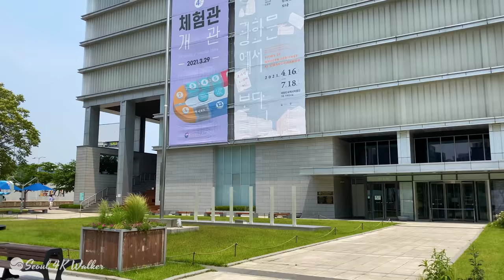[4K]Seoul Walk - Free entrance to Gyeongbokgung Palace if you wear hanbok. Walking Tour South Korea.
I took a leisurely stroll around Gyeongbokgung Palace during lunch time.
If you walk as in the video, you can see the beautiful Gyeongbokgung Palace and Gyeonghoeru as if
you were sketching them within an hour.
Gyeongbokgung Palace is the first royal palace of the Joseon Dynasty.
It is situated against Bukaksan Mountain to the north, and in front of Gwanghwamun, the main gate, a wide six-joe street (now Sejong-ro) stretches out, and it is also the center of urban planning in the royal capital of Hanyang (Seoul).
It was built in 1395 by King Taejo Lee Seong-gye, burned down in 1592 during the Imjin War, and then rebuilt in 1867 during the reign of King Gojong. Gyeongbokgung Palace, which was reconstructed by Heungseon Daewongun, was a majestic maze of about 500 buildings.
The central part connecting Gwanghwamun - Heungnyemun - Geunjeongmun - Geunjeongjeon - Sajeongjeon - Gangnyeongjeon - Gyotaejeon is the core space of the palace and was built symmetrically according to geometrical order. However, the buildings, except for the center, were arranged asymmetrically to bring together the beauty of change and unity. Please enjoy the essence of the royal culture with dignity and dignity at Gyeongbokgung Palace, the center of the capital Seoul and the best palace of Joseon.

Gyeongbokgung (Korean: 경복궁; Hanja: 景福宮), also known as Gyeongbokgung Palace or Gyeongbok Palace, was the main royal palace of the Joseon dynasty. Built in 1395, it is located in northern Seoul, South Korea. The largest of the Five Grand Palaces built by the Joseon dynasty, Gyeongbokgung served as the home of Kings of the Joseon dynasty, the Kings' households, as well as the government of Joseon.
Gyeongbokgung continued to serve as the main palace of the Joseon dynasty until the premises were destroyed by fire during the Imjin War (1592–1598) and abandoned for two centuries. However, in the 19th century, all of the palace's 7,700 rooms were later restored under the leadership of Prince Regent Heungseon during the reign of King Gojong. Some 500 buildings were restored on a site of over 40 hectares. The architectural principles of ancient Korea were incorporated into the tradition and appearance of the Joseon royal court.
In the early 20th century, much of the palace was systematically destroyed by Imperial Japan. Since the 1990s, the walled palace complex is gradually being restored to its original form. On January 21, 1963, it was designated as a cultural property. Today, the palace is arguably regarded as being the most beautiful and grandest of all five palaces. It also houses the National Palace Museum and the National Folk Museum within the premises of the complex.